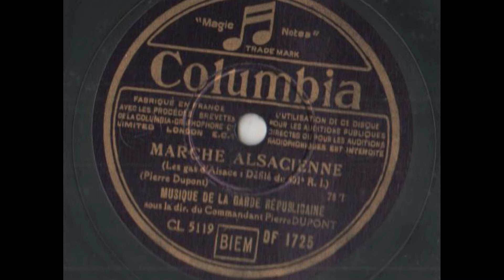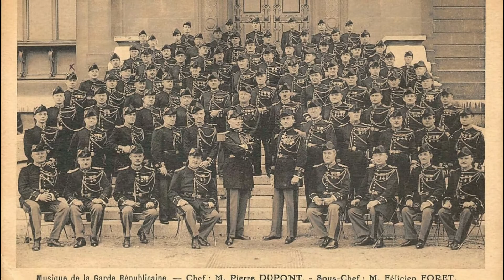Marche alsacienne - Les gars d'Alsace - Pierre Dupont - Musique de la Garde Républicaine de Paris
Marche alsacienne - Les gars d'Alsace (Défilé du 401ème R.I.) Pierre Dupont  Musique de la Garde Républicaine de Paris
Direction: Commandant Pierre Dupont